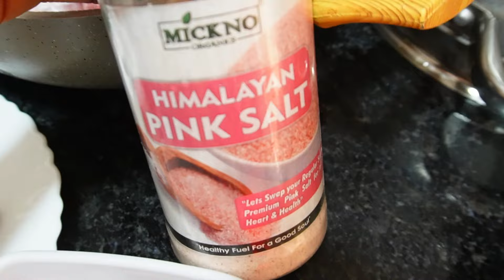REAL LIFE OF A JOBLESS NIGERIAN HOUSE WIFE IN INDIA MY SON FEEL ILL🤒DOING ALL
I also podt interesting content here

Youtube: Cook with Merriment